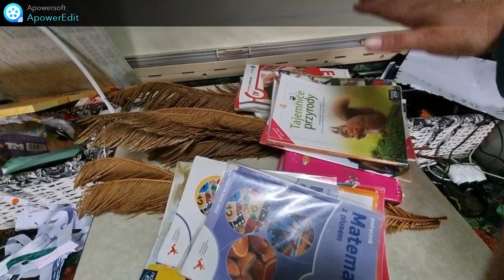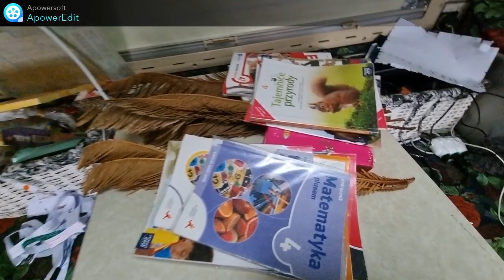Wigilia 2022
Jeśli masz ochotę na wsparcie atrakcji oraz nauki Amelii takie jak:
muzeum 25zł,
zoo 35zł,
lody 5zł,
karuzela 15zł,
kieszonkowe i inne atrakcje rozwijające, każda złotówka jest mile widziana. Z góry dziękujemy.

Małgorzata Burda
CZK, numer rachunku 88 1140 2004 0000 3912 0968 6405
EUR, numer rachunku 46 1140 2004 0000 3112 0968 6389
CHF, numer rachunku 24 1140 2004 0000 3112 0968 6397
Amelia Burda lub Małgorzata Burda
PL, numer rachunku 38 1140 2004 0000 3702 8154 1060

Muzyka z programu VideoEdit oraz YT
Jeśli gdzieś jest darmowa muzyka bez praw autorskich do filmów akceptowana przez YT napisz do mnie na chętnie skorzystam z Twojej informacji.